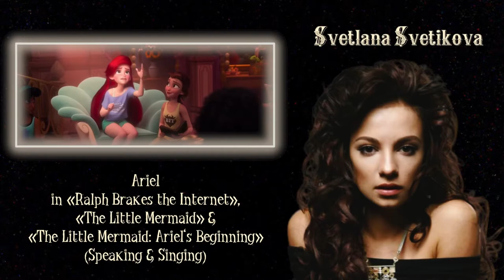Ralph Breaks The Internet: Russian Voices of Princesses & Their Non/Disney Roles | Принцессы Дисней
This video features Russian dubbing actresses in the movie «Ralph Breaks the Internet». Each of them voiced one princess in this movie, but many of them have other Non/Disney roles. So I decided to make such video:)

Here are all the ladies👸:

0:48 - Vanellope: Natalia Medvedeva is a Russian theater, film and television actress, comedian and television host.

1:36 - Aurora: Karina Serbina is a Russian opera singer, soloist of the Bolshoi Theater of Russia, theater and film actress and model.

2:04 - Anna: Natalia Bystrova is a Russian musical and film actress and singer; she has played leading roles in such Broadway musicals as «Mamma Mia!», «Beauty and the Beast», «Zorro», «The Sound of Music», «Chicago», «The Little Mermaid» and «Cinderella».

4:08 - Rapunzel: Victoria Daineko is a Russian singer and actress.

5:47 - Elsa: Anna Buturlina is a Russian jazz singer and musical actress.

7:20 - Jasmine: Zara (Zarifa Mgoyan) is a Russian pop singer, actress, public figure; Honored Artist of the Russian Federation.

7:56 - Tiana: Laysan Utyasheva is a Russian athlete, Honored Master of Sports in rhythmic gymnastics, multiple winner of Russian and international competitions; television host and sports commentator.

8:35 - Merida: Elizaveta Arzamasova is a Russian television, theater and film actress, television host.

9:33 - Ariel: Svetlana Svetikova is a Russian stage and film actress, musical artist and pop singer.

10:31 - Belle: Julia Dovganishina is a Russian film, theater, television and dubbing actress, singer and dancer.

11:53 - Moana: Zina Kuprianovich is a Belarusian singer, performing under the name Zena; representative of Belarus at the Eurovision Song Contest 2019 in Tel Aviv, Israel.

12:26 - Cinderella: Irina Starshenbaum is a Russian film actress.

12:43 - Pocahontas: Teona Dolnikova is a Russian actress and singer.

13:28 - Mulan: Ksenia Larina (Rzhevskaya) is a Russian musical and film actress and singer.

14:33 - Snow White: Yulia Churakova is a Russian musical artist, singer, theater and dubbing actress.

Ральф Против Интернета: Принцессы Дисней - русские голоса и их другие роли

В этом видео представлены русские актрисы дубляжа в фильме «Ральф Против Интернета». Каждая из них озвучивала одну принцессу в этом фильме, но у многих из них есть и другие роли. Вот я и решила сделать такое видео:)

Вот и все дамы👸:

0:48 - Ванеллопа: Наталья Медведева-российская актриса театра, кино и телевидения, комик и телеведущая.

1:36 - Аврора: Карина Сербина-российская оперная певица, солистка Большого театра России, актриса театра и кино, модель.

2:04 - Анна: Наталья Быстрова-российская музыкальная и киноактриса и певица, сыгравшая главные роли в таких бродвейских мюзиклах, как «Мама Миа!», «Красавица и чудовище», «Зорро», «Звуки музыки», «Чикаго», «Русалочка» и «Золушка».

4:08 - Рапунцель: Виктория Дайнеко-российская певица и актриса.

5:47 - Эльза: Анна Бутурлина-российская джазовая певица и актриса мюзиклов.

7:20 - Жасмин: Зара (Зарифа Мгоян) - российская эстрадная певица, актриса, общественный деятель, заслуженная артистка Российской Федерации.

7:56 - Тиана: Ляйсан Утяшева - российская спортсменка, заслуженный мастер спорта по художественной гимнастике, многократный призер российских и международных соревнований, телеведущая и спортивный комментатор.

8:35 - Мерида: Елизавета Арзамасова-российская актриса телевидения, театра и кино, телеведущая.

9:33 - Ариэль: Светлана Светикова-российская актриса театра и кино,
 артистка мюзиклов и эстрадная певица.

10:31 - Красавица: Юлия Довганишина - российская актриса кино, театра, телевидения и дубляжа, певица и танцовщица.

11:53 - Моана: Зина Куприянович-белорусская певица, выступающая под псевдонимом Зена; представительница Беларуси на конкурсе песни "Евровидение-2019" в Тель-Авиве, Израиль.

12:26 - Золушка: Ирина Старшенбаум-российская киноактриса.

12:43 - Покахонтас: Теона Дольникова-российская актриса и певица.

13:28 - Мулан: Ксения Ларина (Ржевская) - российская музыкальная и киноактриса, певица.

14:33 - Белоснежка: Юлия Чуракова-российская музыкальная артистка, певица, актриса театра и дубляжа.